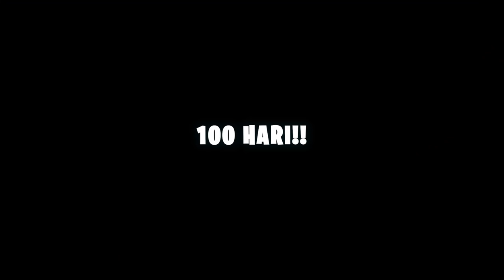98 HARI FROST DAN BOCIL TERDAMPAR DI KELILINGI HIU MEGALODON DI TENGAH LAUT MINECRAFT!!!